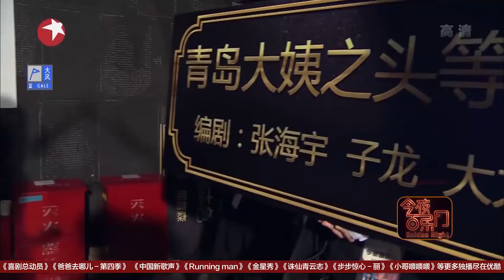金靖扮演奇葩丈母娘逼疯女婿，场面太搞笑！金星自曝遭星爷粉丝追杀，恶搞央视名嘴，全程高能名场面｜韩庚自嘲自己是过气明星，金星无情补刀开怼 今夜百乐门 EP05 【SMG上海东方卫视欢乐频道】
今夜百乐门 周六最销魂。一档不走寻常路的喜剧综艺秀，以开创先河的节目模式和高质量的豪华阵容，演绎人生的喜怒哀乐，传递百种不同的欢乐。